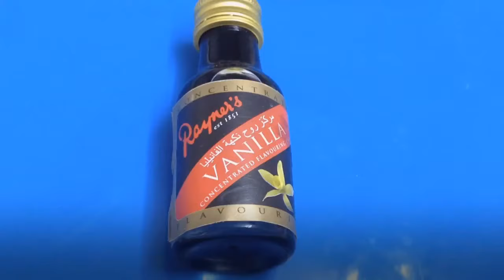3 Ingredients Homemade Vanilla ice Cream - No Eggs - No ice Cream Machine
Hi everyone today I make easy 3 ingredient vanilla ice cream 🍦

ingredients :

250 ml heavy cream

1/2 cup condensed milk

1/2 teaspoon vanilla extract

Freeze the ice cream for 6 to 8 hours. Before serving, put it aside for few minutes.